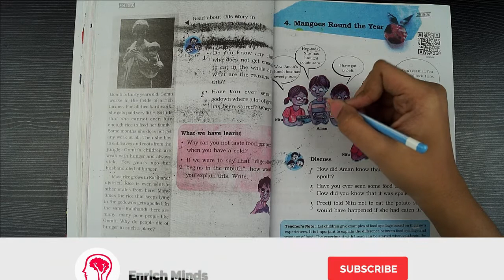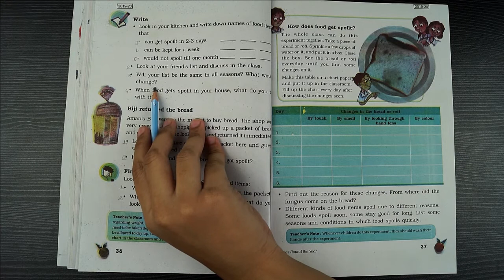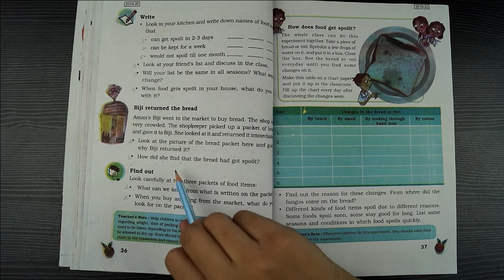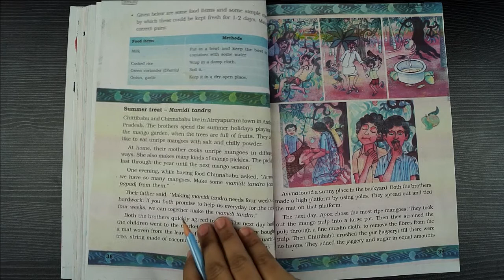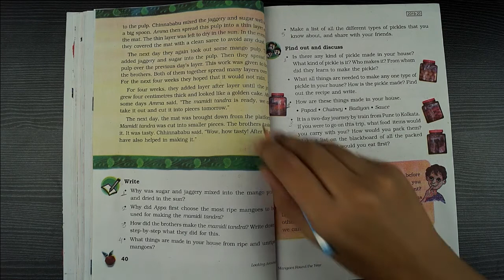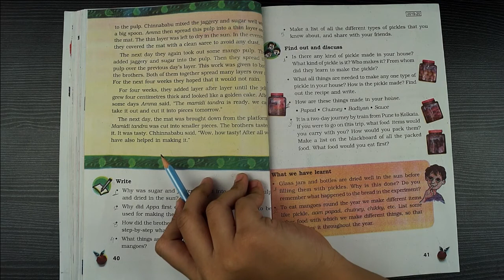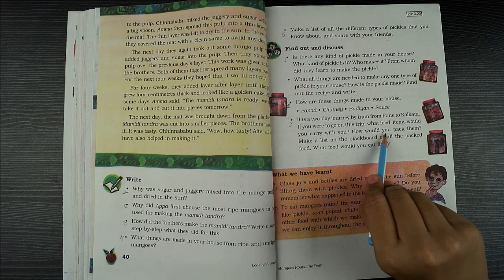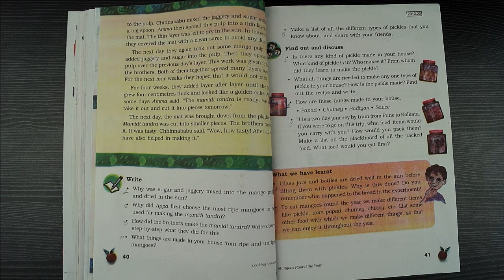Mangoes Round The Year || Class 5 || Chapter 4 || EVS || NCERT || CBSE